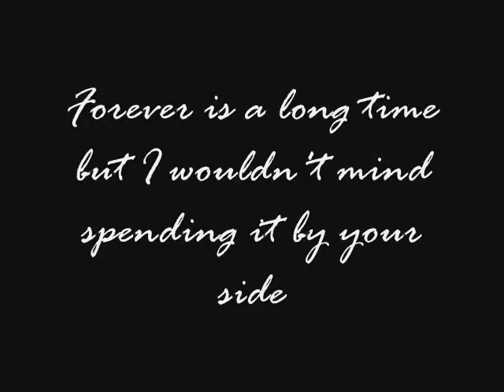Happy 1st Anniversary Baby!